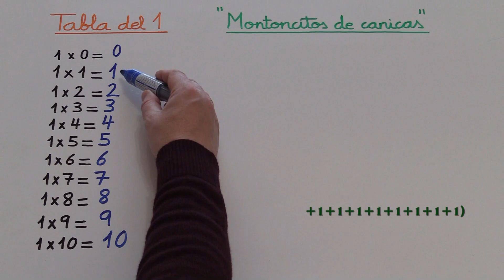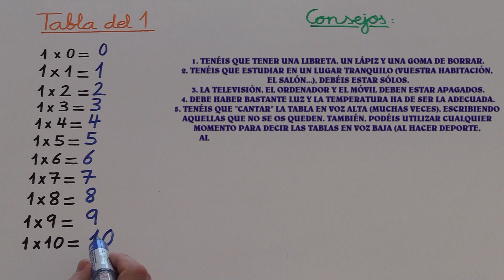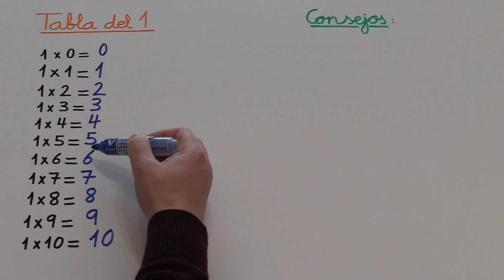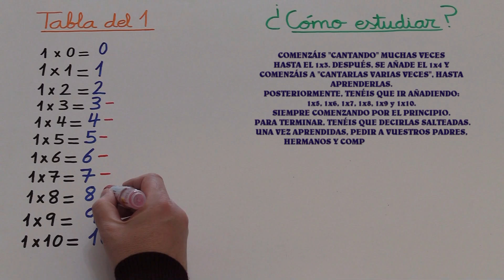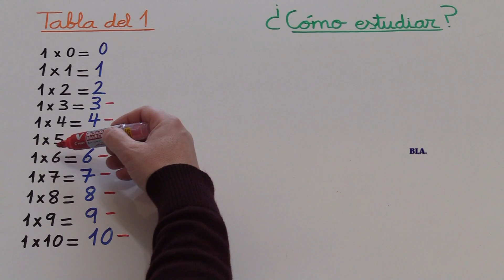Tabla de multiplicar del 1 en Educaciíon Primaria